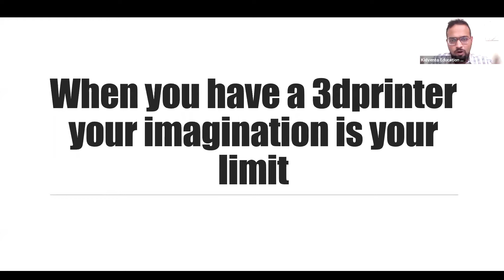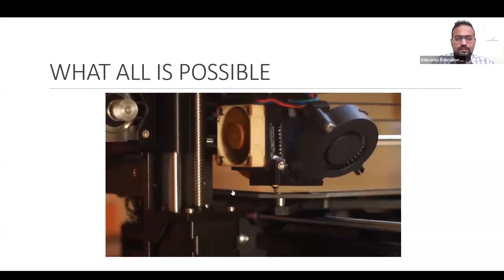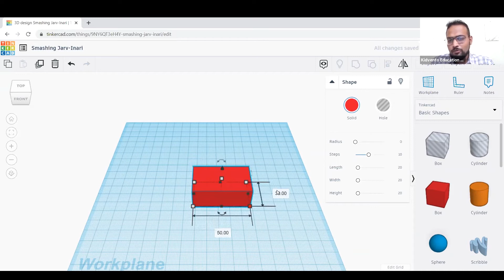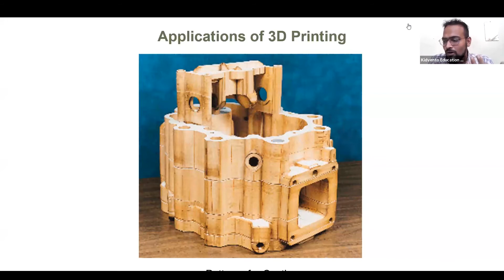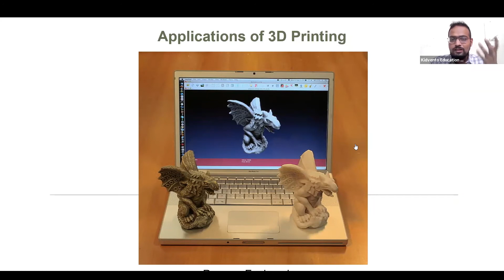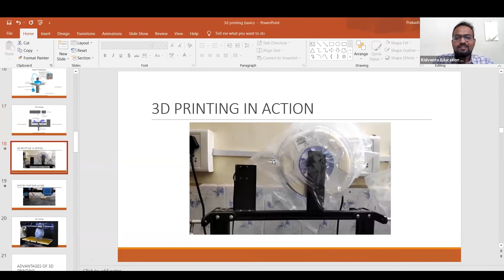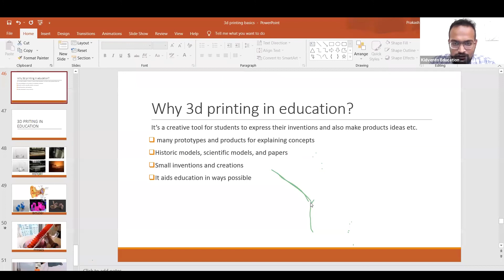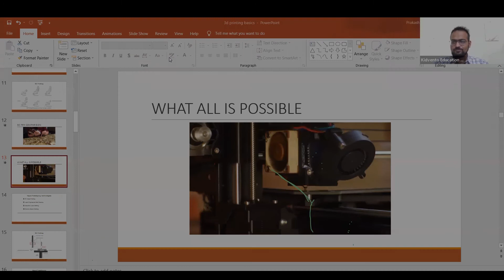Webinar for teachers on Design to reality.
Kidvento Education Research and Pvt Ltd is an award-winning Edtech company involved in providing world-class curriculum programs to schools. We have partnered with more than 350+ schools impacting the learning of 1,20,000+ students.

Winner of TIECON-2016 awarded by TIE Hubballi
Kidvento has been funded and supported by the Ministry of Micro Small and Medium Scale Enterprises (MSME) of the Government of India
Winner of ELEVATE- 2018, by Karnataka Innovation and Technology Society (KITS) Department of IT, BT, Govt. of Karnataka.
Department of Industrial Policy and Promotion recognized the company.

At Kidvento, we aim to bring forth the true teaching-learning ecosystem at schools by providing the right tools to teachers, students, and parents.

Catalyst - India's first NEP aligned Hands-on curriculum program
Catalyst is a 'New Age' curriculum program that focuses on productive classroom engagement with Hands-on tools and activities. The program aligns with the National Education Policy (NEP) 2020 and creates a true 'Teaching-Learning' experience in and out of the classroom.

Catalyst program creates an entire ecosystem for schools by integrating textbooks, workbooks, hands-on tools, activity kits, teacher manual, lesson planners, teacher training, assessments, and an online portal for self-learning in one program.

Catalyst is an educational concept that has won several awards and recognition at the national level.